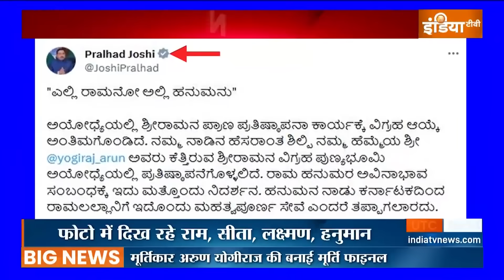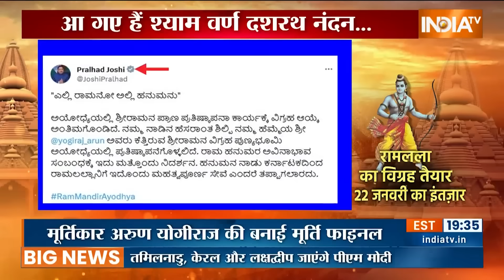Ram Mandir Pran Pratishtha Update: 22 को गर्भगृह में होंगे विराजमान.. दिखेगा बाल स्वरुप | Ayodhya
Ayodhya Ram Mandir Pran Pratishtha: 22 जनवरी को राम मंदिर में गर्भगृह में लगने वाली भगवान रामलला की मूर्ति फाइनल हो गई हैं. राममंदिर ट्रस्ट ने मूर्तिकार अरुण योगीराज की बनाई मूर्ति को फाइनल किया है